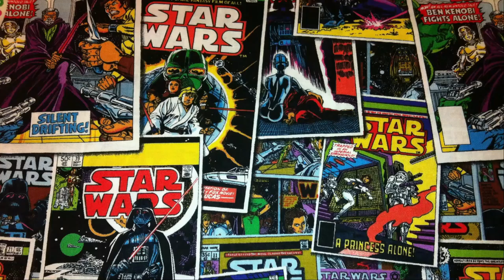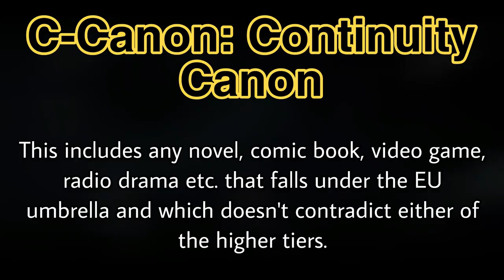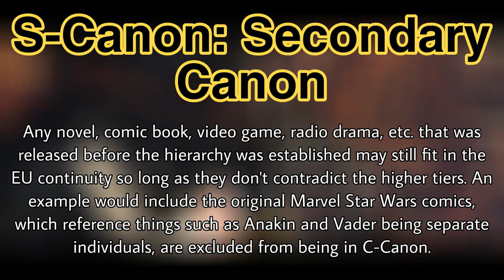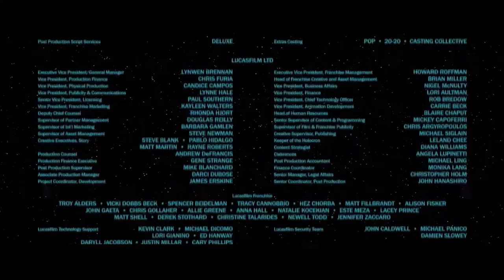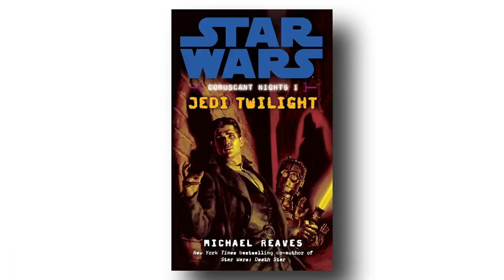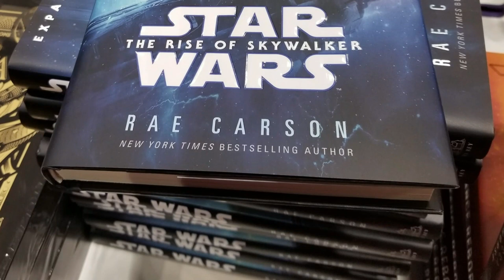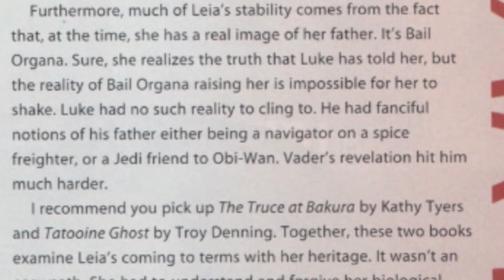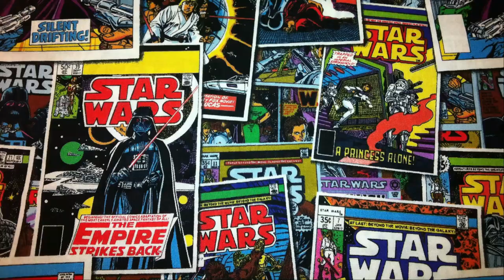How TCW Doesn't Fit Within the Expanded Universe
Dave Filoni is a personal hero of mine, having written some of my favorite stories of all time, but that doesn't mean he's without his faults. Before you immediately dismiss me and go back to worshipping the ground he walks on, I ask that you hear me out.